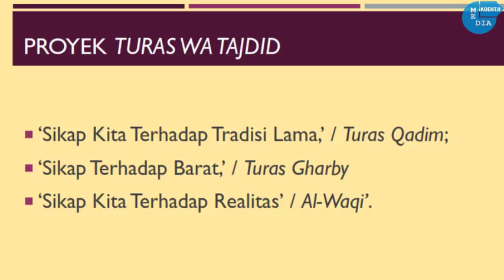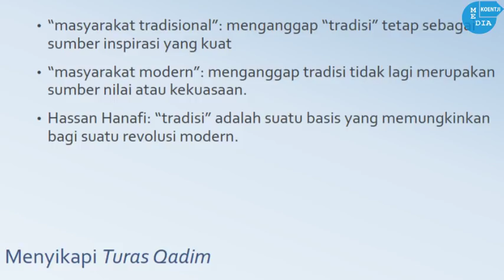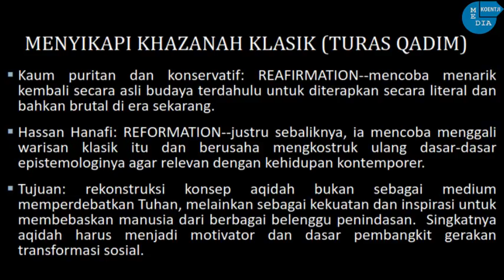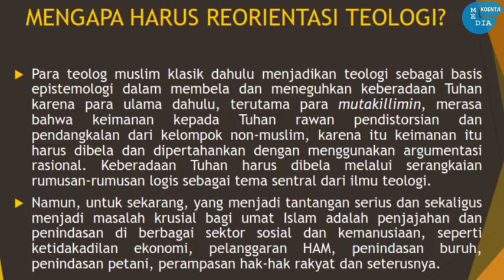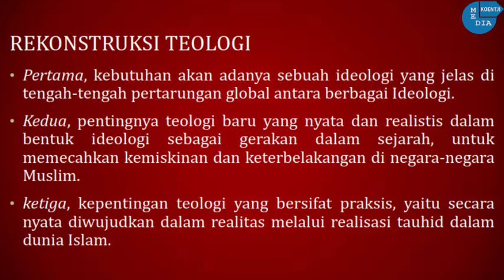NGAJI FILSAFAT: MENYIKAPI KHAZANAH KLASIK - HASSAN HANAFI (2)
Thanks, Santri Online

Resources

Image: Power Point Save As PNG
Software: Adobe Premier

NGAJI FILSAFAT: KIRI ISLAM - HASSAN HANAFI
TEOLOGI PEMBEBASAN ISLAM
HASSAN HANAFI
Bersama Ust. Dr. Fahruddin Faiz M.Ag
Masjid Jendral Sudriman Yogyakarta